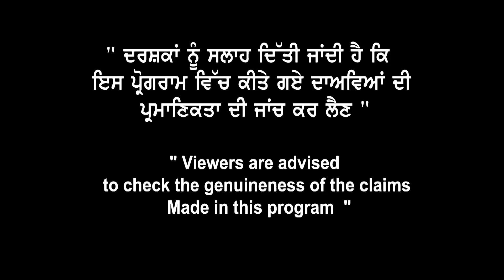Canada 2 Stage Visa Approval ਤਹਿਤ ਭੁੱਲ ਕੇ ਨਾ ਕਰੀਓ ਆਹ ਗਲਤੀਆਂ